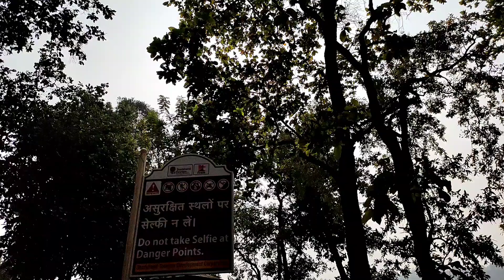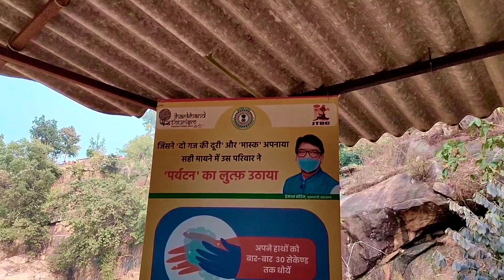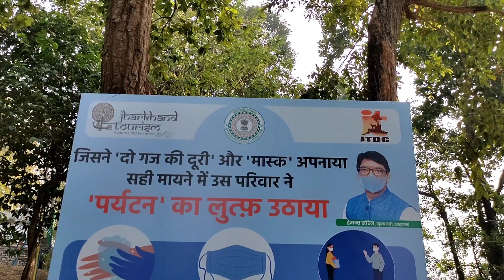Jharkhand का सबसे खतरनाक waterfall 😱.. Dasham Fall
Dasham fall is in Ranchi in Jharkhand in India . It is one of the best visiting places of Jharkhand in India . It is one of the most popular and dangerous tourist destination of JharkhandTourism . It is famous for its beauty and facilities . dashamfall is one of the best Picnic places of Ranchi in Jharkhand in India .